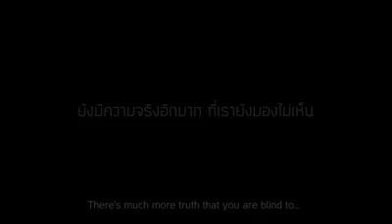,,Never Judge,,-without words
Seeing things from a different point of view can help us understand why other people act the way they do. We too often judge people without having all the facts.